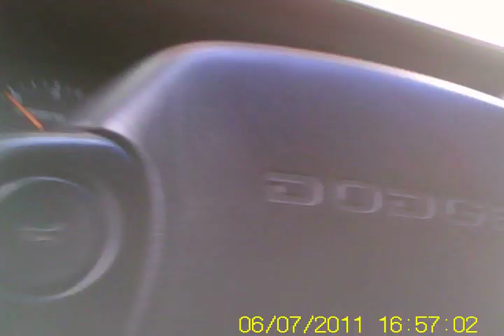SUNP0010.AVI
demarrage dodge ram 5,2l